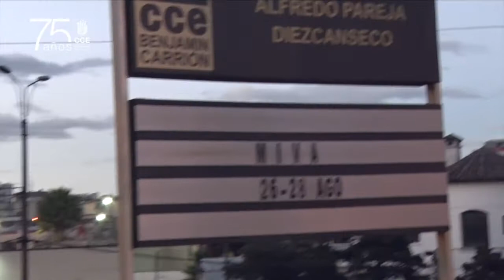INAUGURACIÓN XII Edición MIVA